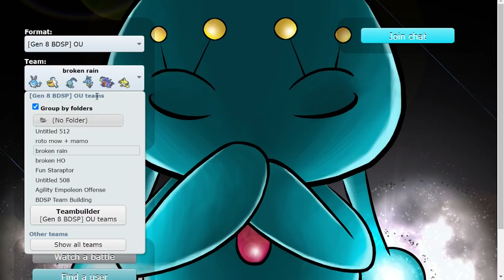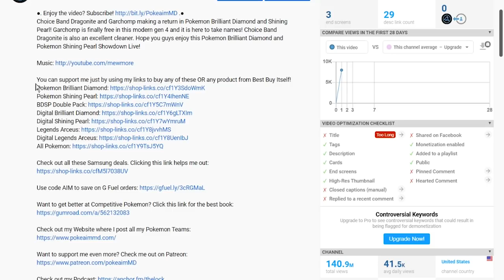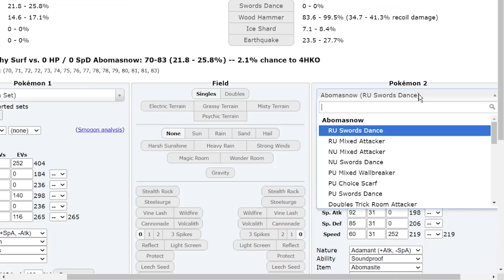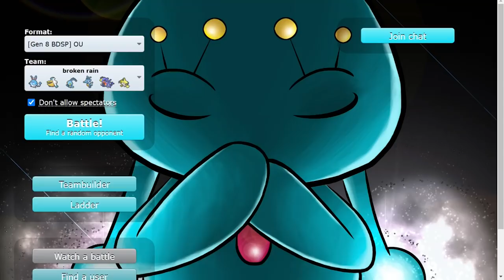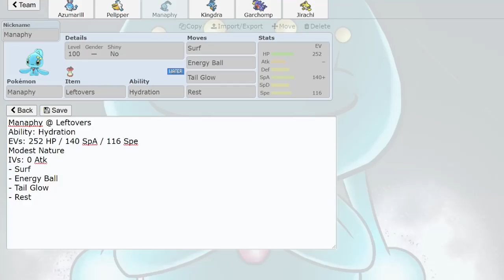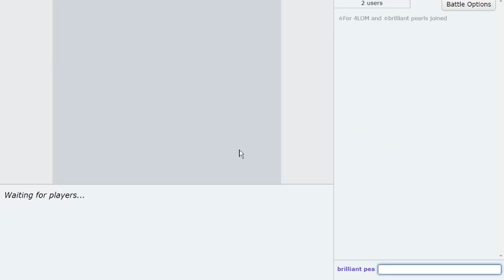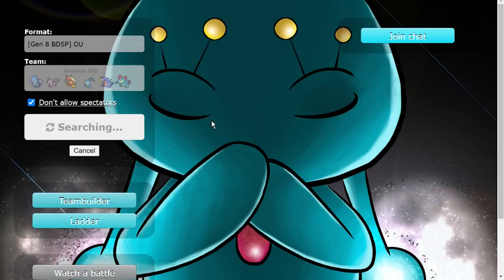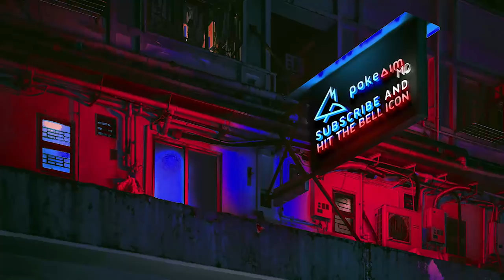This is why MANAPHY will be BANNED! Pokemon Brilliant Diamond and Shining Pearl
Tail Glow Manaphy is an absolute monster. A Top 5 OU Pokemon in Pokemon Brilliant Diamond and Shining Pearl! No way Manaphy stays around for the entirety of the tier! Hope you guys enjoy this Pokemon Brilliant Diamond and Shining Pearl Showdown live with some Manaphy sweeps!

00:00 Time to use Broken Manaphy!
01:10 Rain vs Rain, Manaphy vs Kingdra!
08:53 Salac Berry Manaphy vs Offense!
14:09 Manaph vs Manaphy, Manaphy Wars!
17:32 Sick game vs Encore Alakazam!
25:43 One does not simply Stall Manaphy

asfgerthrrth Enjoy!